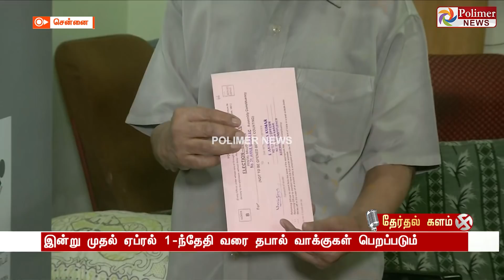தொடங்கிய தபால் வாக்கு... யார் யார் வாக்களிக்கலாம்? நடைமுறைகள் என்ன?